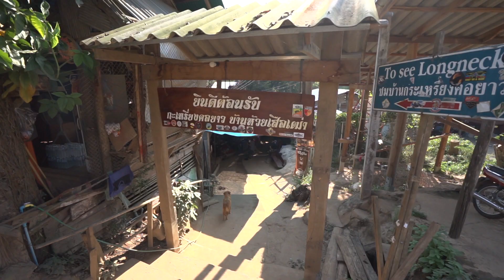ว้าว แหวน แหวน : วิถีชีวิตของชาวกะเหรี่ยงคอยาว วันเสาร์ 16 มี.ค.2562